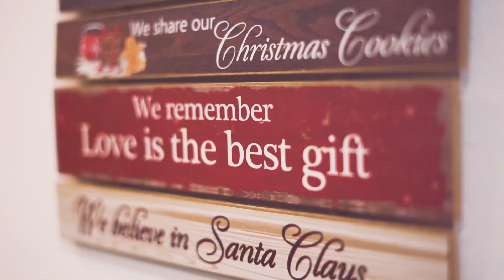Merry Christmas and Happy New Year